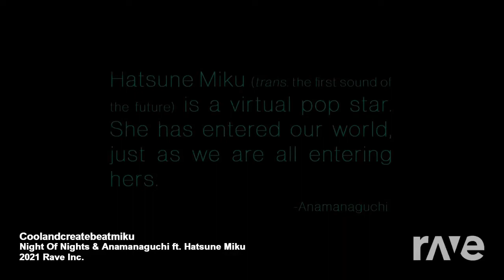ravememes 1 chart prevew